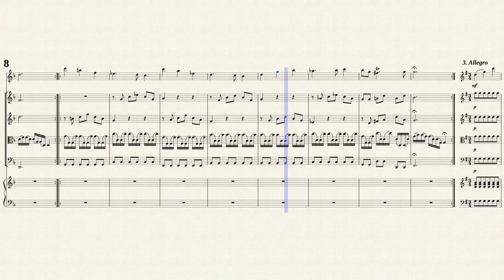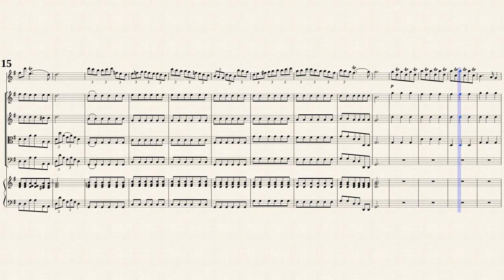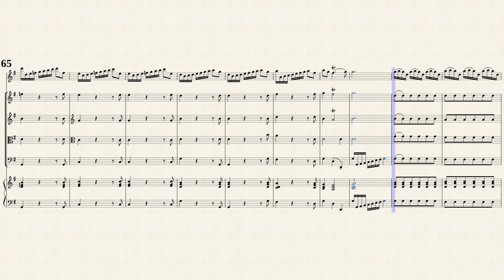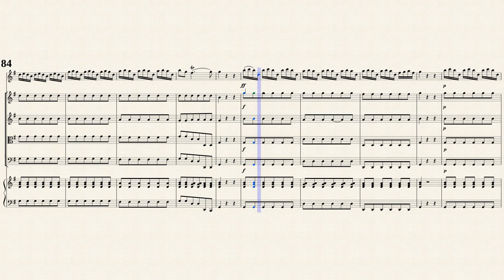Vivaldi, A. _ Flute Concerto G-Dur, RV 437 [Trv, Strings, Hch]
Arr. by : Wolfgang Fortner (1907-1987)
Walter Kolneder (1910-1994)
Flute Concerto No. 6 G-Dur, RV 437
from " 6 Flute Concertos, Op.10 "
Transposed for Traverso, Strings and Cembalo